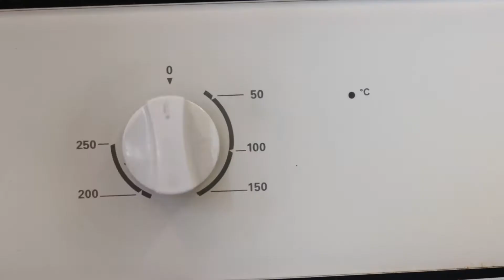Baking with Beth - Banana Bread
Want to learn how to make tasty Banana Bread? On this episode of Baking with Beth we will teach how to do exactly that!